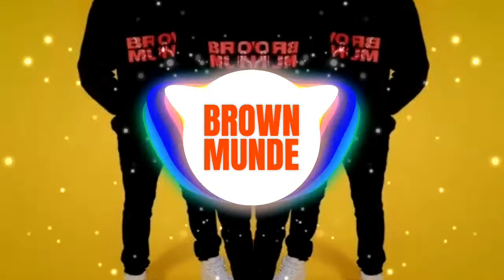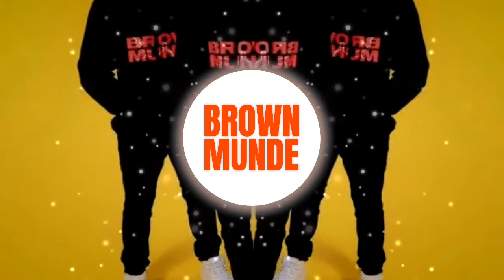BROWN MUNDE - AP DHILLON | GURINDER GILL | SHINDA KAHLON - (Jupiter Son Festival Refix)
This is the official Jupiter Son Festival Refix!

bhangra mashup 2020,
bhangra mashup dj juggy,
bhangra mashup songs,
bhangra mashup 2020,
bhangra mashup dance,
bhangra mashup dhol,
bhangra mashup remix,
bhangra mashup for girls,
bhangra mashup dhol mix,
bhangra mashup 2020,
top punjabi party hits,
bhangra english mashup,
bhangra empire mashup,
bhangra hip hop mashup,
diljit dosanjh,
bhangra mega mashup,
bhangra mashup punjabi,
bhangra mashup performance,
bhangra mashup 2020,
dhol mix bhangra,
punjabi bhangra mashup 2020,
bhangra mashup song 2020,
bhangra mashup 2020,
bhangra mix 2020,
bhangra mix songs 2020,
bhangra mix punjabi songs,
bhangra mix mashup,
best bhangra mix 2020,
best bhangra mix ever,
bhangra mix dhol,
bhangra mix diljit,
bhangra mix dj world,
dj bhangra mix 2020,
house party bhangra mix,
1 hour bhangra mix,